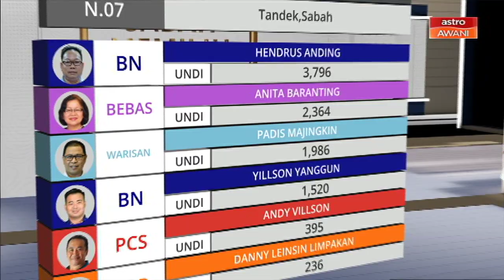PRN Sabah: Kerusi N.07 Tandek, dimenangi Hendrus Anding dari BN